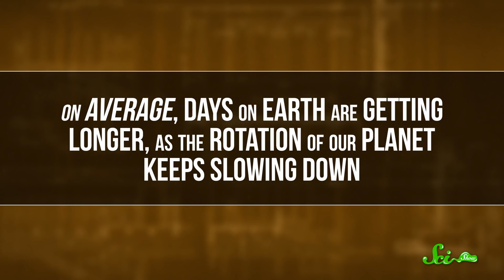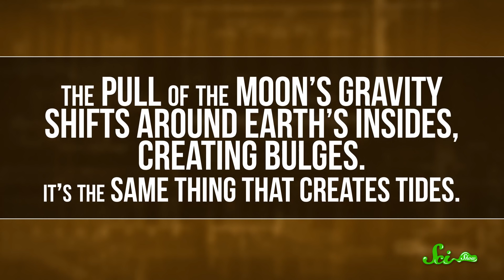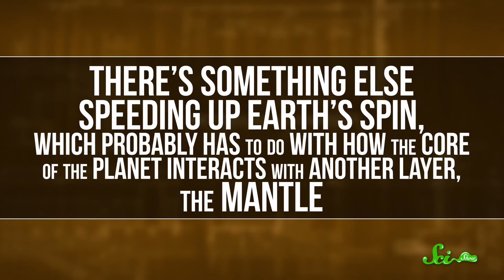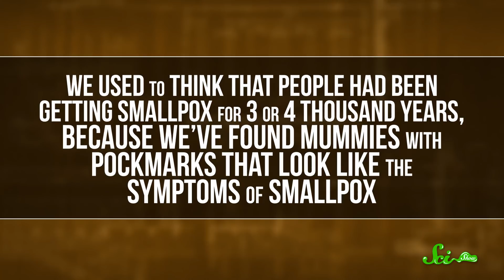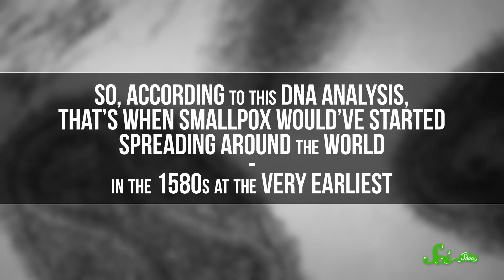Why Days Are Getting Longer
You can complain about having the longest day ever today, and here is the science to prove it!